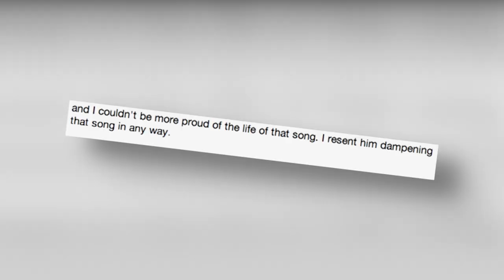Kelly Clarkson Blasts Clive Davis' Memoir - Splash News | Splash News TV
Kelly Clarkson blasts the story that Clive Davis reflects on in his memoir about their working relationship.